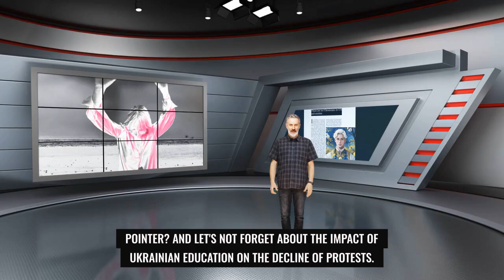In my Opinion - There are no Ukrainians in US universities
Article from IM Italian magazine volume #18 - by Fabrizio Catalfamo ( F.G.)